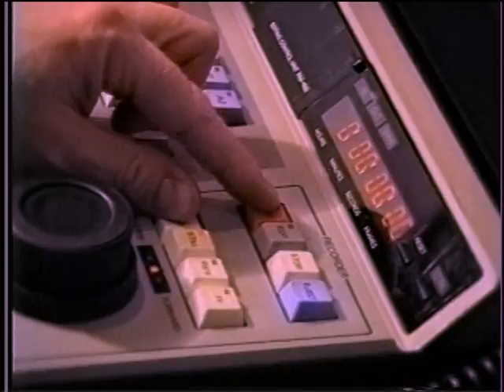MCTV - "A Day in the Life"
A promotional video of information about Midland Community Television, MCTVs channel change in 1999.

Tim:  When I was employed at MCTV Midland, Michigan as a temporary worker, the station director, Ron Beacom gave me an assignment to make a simple promotional video to inform of MCTVs channel change.  He wrote a rough draft script with basic information about the channel change, and I was going to follow this script, but I thought of an idea of making this relay-like-announcement with MCTV volunteer producers and staff so that it shows the family-like-atmosphere of this public access TV station.

For the beginning of this promo, I worked with several volunteers and MCTV staff to create the montage and film-like-sequence to show actual preparation of the studio set and production of the studio segment where Ron Beacom announces the channel change.  Then I contacted other volunteers and have them announce snipits of the information on camera one by one and edited together to complete the sentences.

This is one of my favorite video programs that I have ever made because it shows some uniqueness and enjoyment of making video programs with community people.

The background music is the Beatles A Day in the Life.  I just used a little instrumental portion of the song.